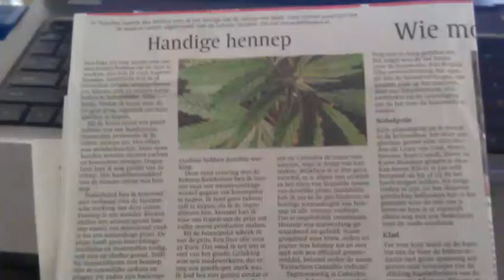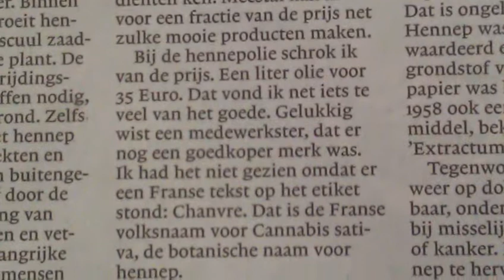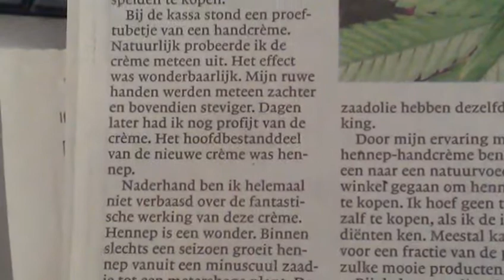Handige Hennep (Krantartikel)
Hemp is useful for all kind of medical problems. Do the research about THC Cures Cancer!

Marijuana for medical use.